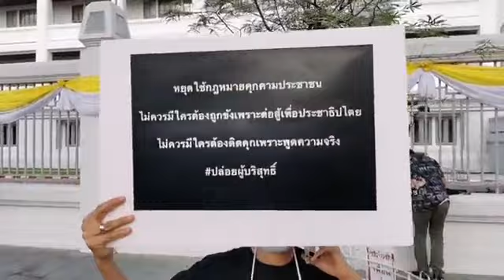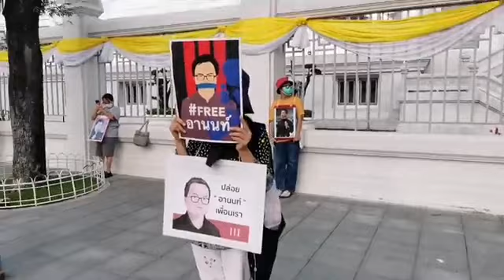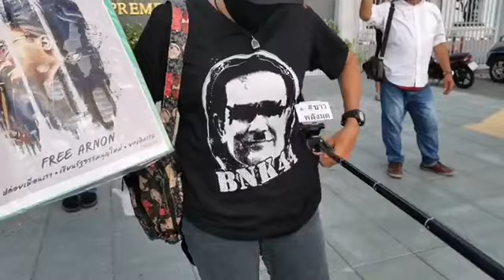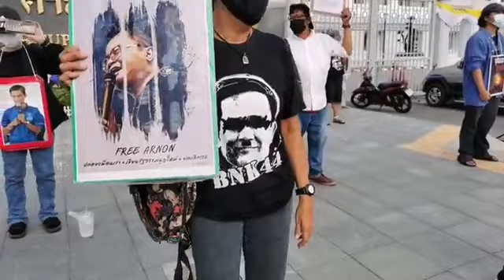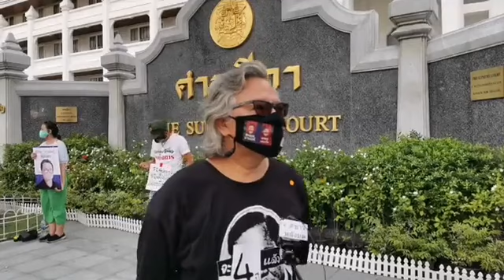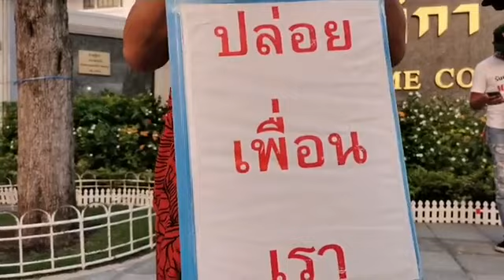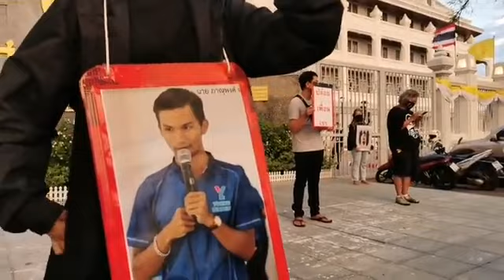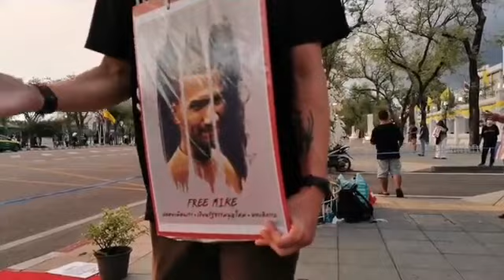22 พฤษภาคม ยืนหยุดขัง_วันที่60 ณ ลานอากง สนามราษฎร์ ข่าวพลังมด May 22, 2021